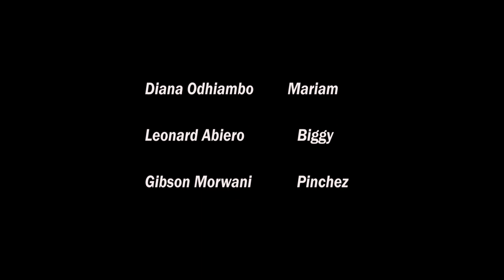Silenced - ( Kenyan Short Film) || Made In Kibera Production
A Gender-Based violence short film in exposition to society real life acts done by culprits to innocent victims.